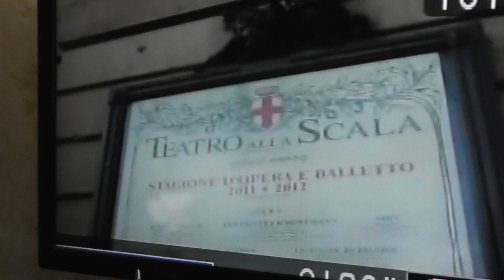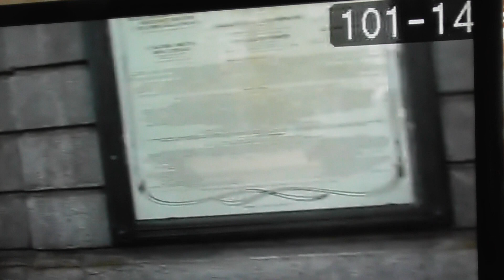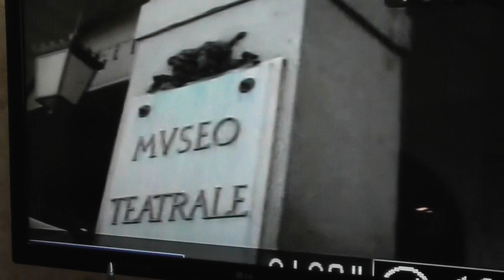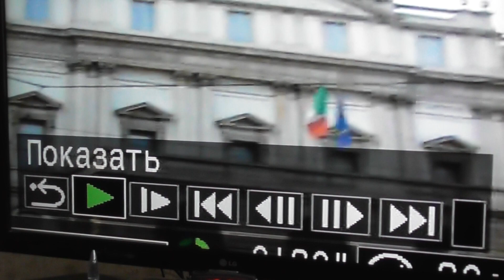00213человек ураган и малышев с кировск обл в г милане италия осень 2012г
италия г милан один из сам красивеш городов мир знач здесь наход всемирно из вестный татр ласкало миланская опера здесь выступаш наш ф и шаляпин карузо и др оч извет певцы миров плана осень 2012г